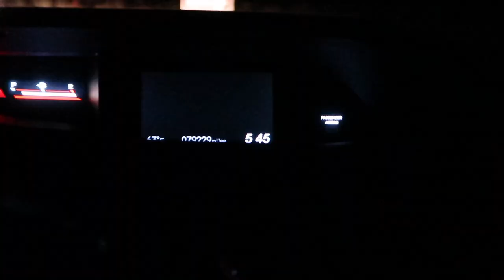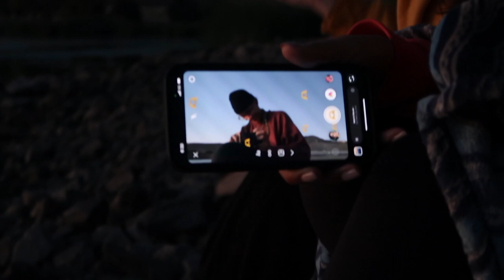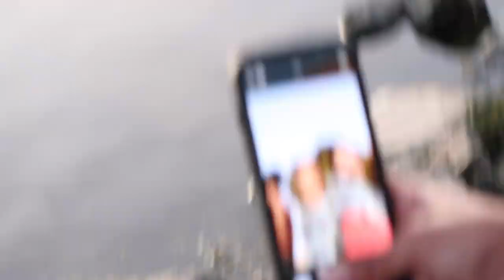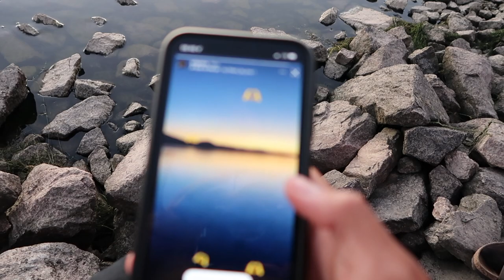Sunrise at Quail Lake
Quail Lake Oct. '22